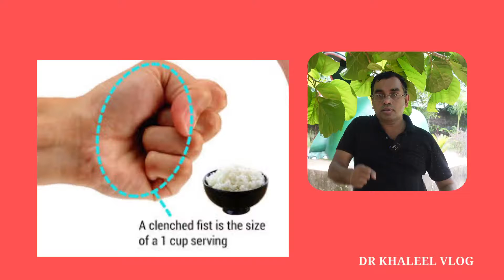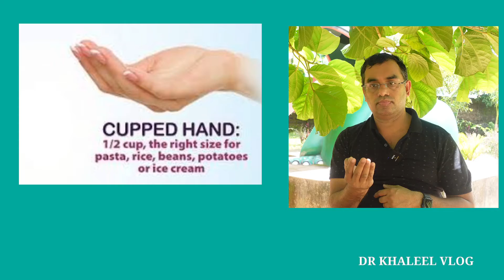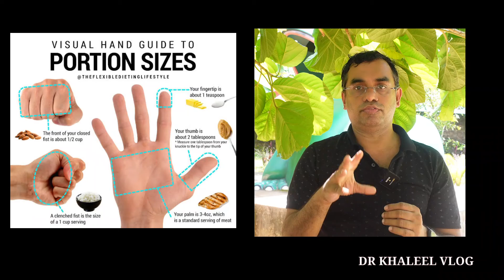കഴിക്കേണ്ട ഭക്ഷണത്തിൻറെ അളവ് എങ്ങനെ കൈകൊണ്ട് അളന്നെടുക്കാം.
കഴിക്കേണ്ട ഭക്ഷണത്തിൻറെ അളവ്
എങ്ങനെ കൈകൊണ്ട് അളന്നെടുക്കാം.